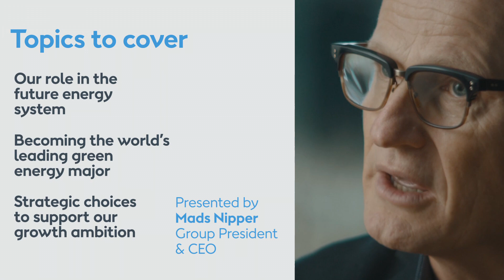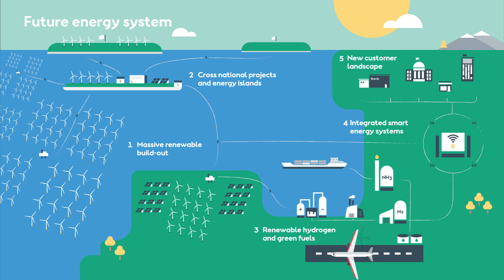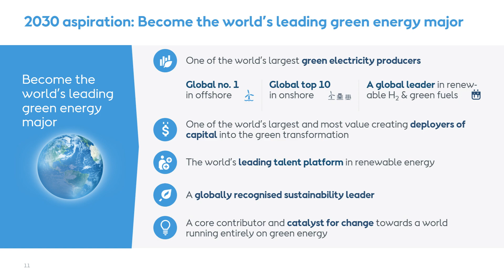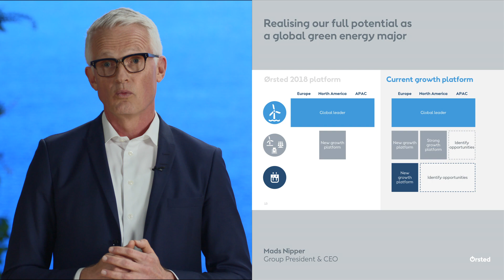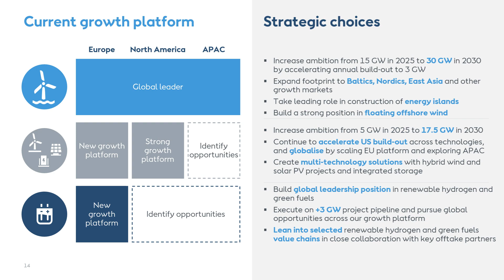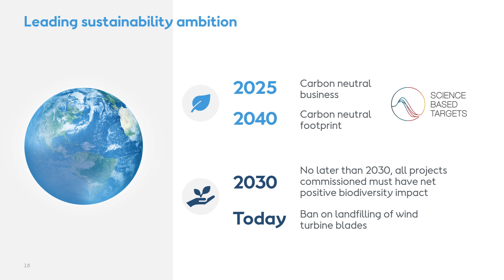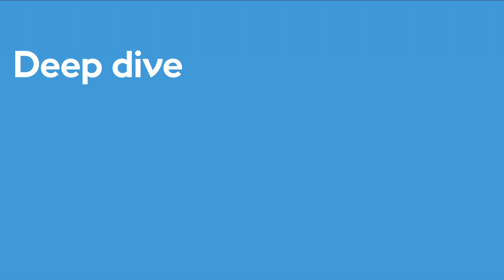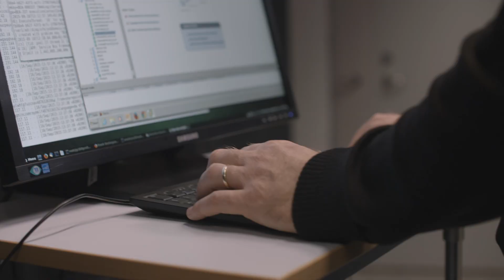Realising our full potential as a global green energy major - Mads Nipper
Realising our full potential as a global green energy major
Presented by Mads Nipper, Group President & CEO

• Our role in the future energy system
• Becoming the world’s leading green energy major
• Strategic choices to support our growth ambition